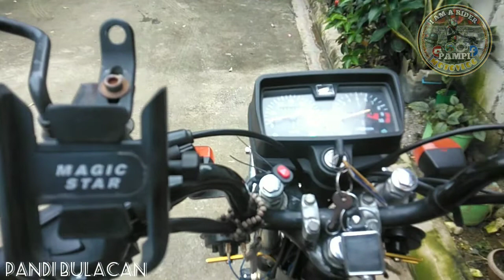NHA HOUSING PANDI BULACAN... VLOG